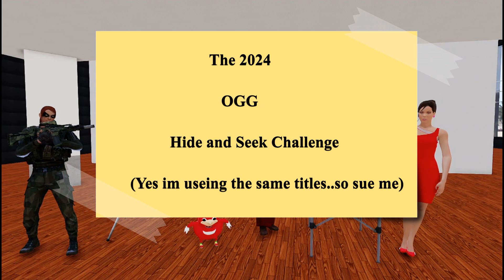The Arma Hide and Seek Challenge. 2024 Edition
This is just an Ad for the " 2024 HInd and Seek" event for the OGG Arma 3 server.

Server name: Old Guys Gaming Exile Altis PvE Server | Respect Shop | Exile P
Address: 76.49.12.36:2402